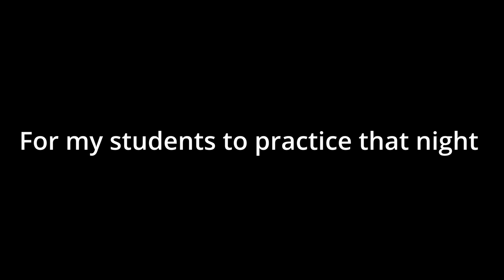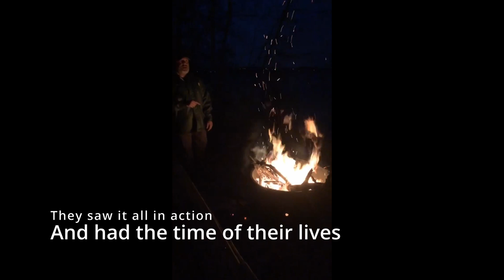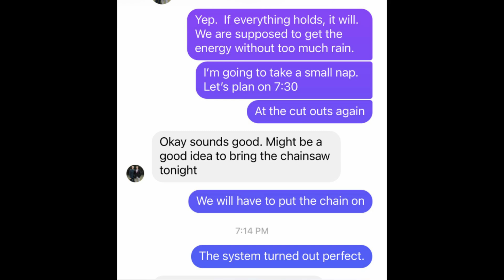Aerokinesis (Engineering With Exercise)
This video shows me building an entire practice system for my students by fueling it with energy based from exercise.  All of the fine tuning of the environment was done using exact programming, but, the energy came from pure exercise as shown in the video.